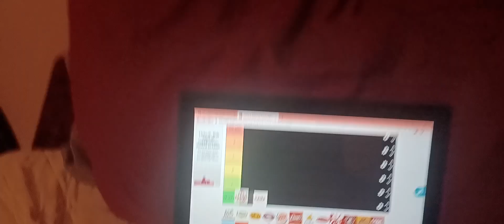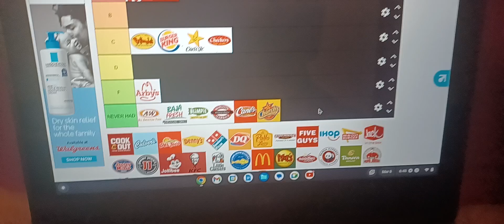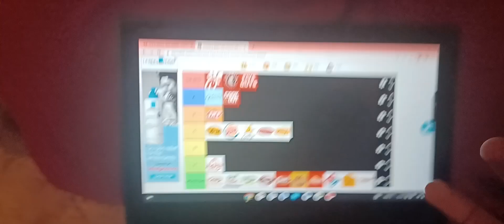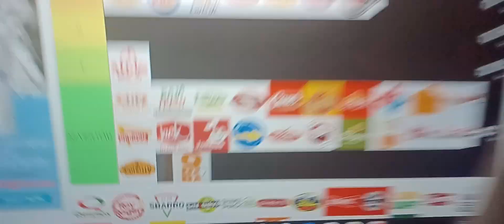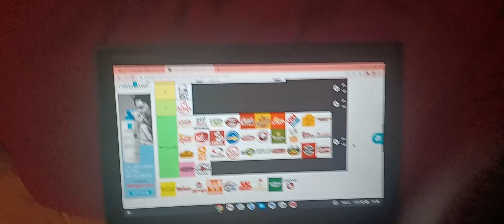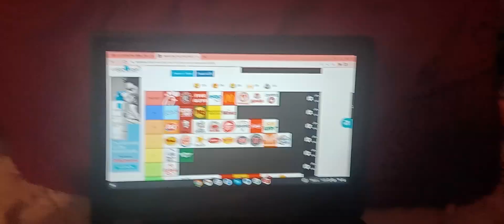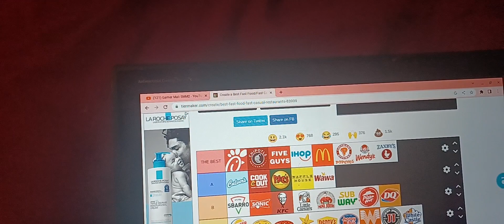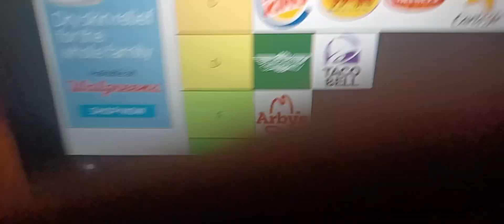Ranking Fast Food By Tierlist 2 [40 SUBSCRIBER SPECIAL]